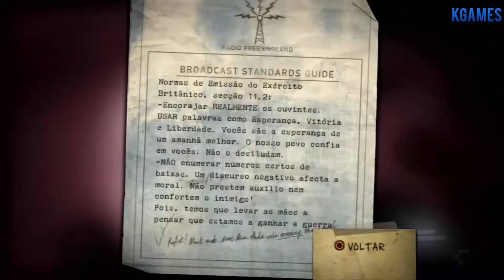Resistance: Fall of Man Salvação Part : 9 PS3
Resistance: Fall of Man é um jogo eletrônico de PlayStation 3 no estilo tiro em primeira pessoa, baseado em ficção científica. Foi desenvolvido pela empresa americana Insomniac Games, criadores das séries populares Spyro the Dragon, Ratchet & Clank e Sunset Overdrive. O jogo se passa numa realidade alternativa nos anos 50 do século XX.

Atualmente é o jogo da série Resistance mais vendido já lançado para PS3,[2] com quase o dobro de vendas em relação ao segundo colocado, Resistance 2.[3] Foi o primeiro jogo de PS3 a alcançar a marca de um milhão de vendas e ocupa a 31ª posição no ranking global de vendas de jogos para PS3.